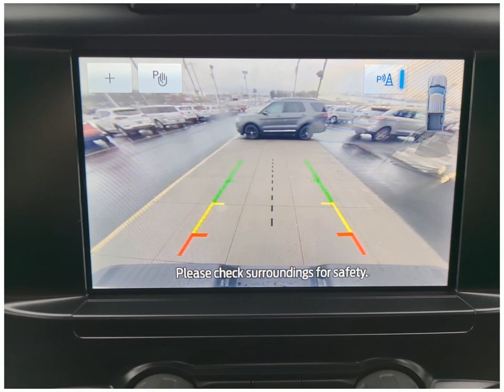Check out this 2023 Ford F-150 LT9490 Dahl Ford Davenport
This 2023 Ford F-150 comes in amazing condition and comes with 7 Miles.  Other features include Alloy Wheels Power Windows Antilock Brakes Backup Camera Brake Assist Child Safety Locks
Short Bed 4WD Standard Pickup Trucks V6 Cylinder Engine Oxford White Gasoline Fuel 24 10-Speed Automatic to name just a few.